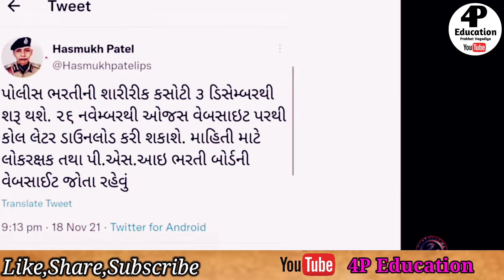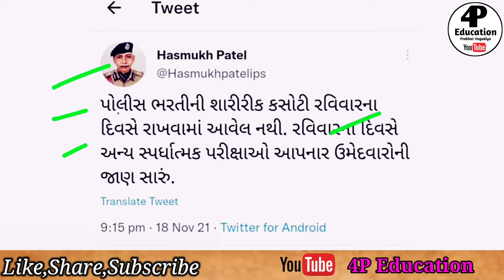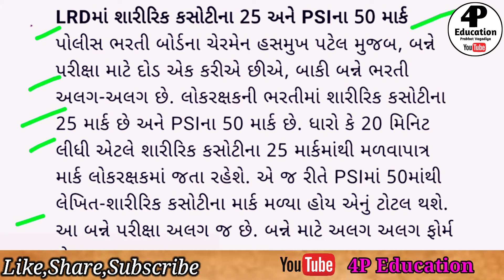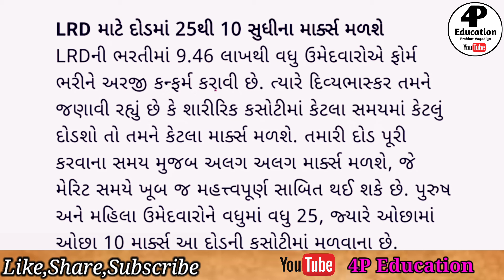Police Constable ||Exam Date Declare||આ તારીખે મેદાન એન્ડ પરીક્ષા//4P Education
દોડમાં પાસ થાવ તો પણ લેખિત પરિક્ષા આપવા નહિ મળે...gujarat police bharti 2021